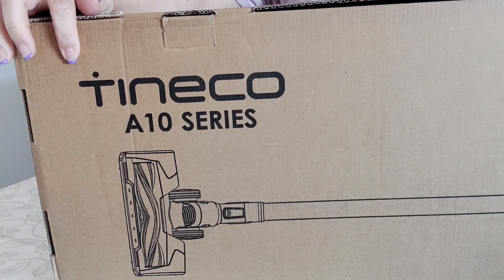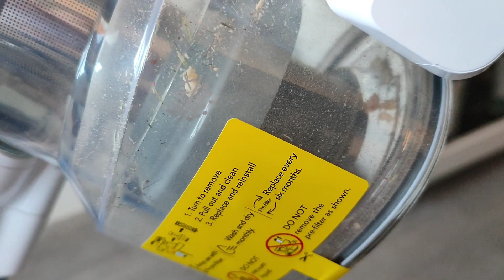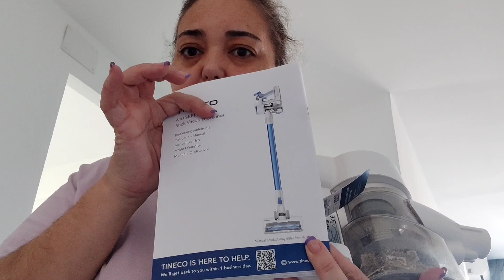Una Mañana conmigo//Tengo nuevo aspirador Tineco A10 Series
Enlace de compra:

Olgavlogs1: del 20/01 al 22/01
Olgavlogs2: del 24/01 al 30/01